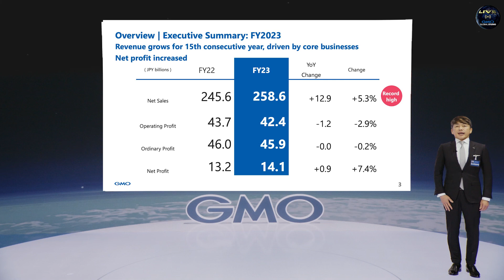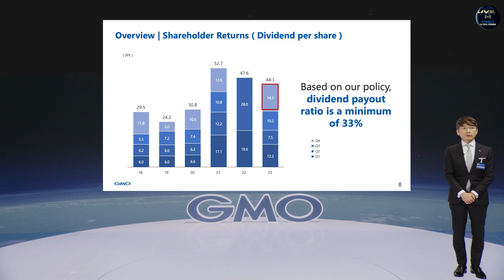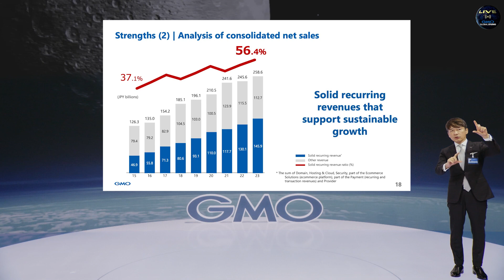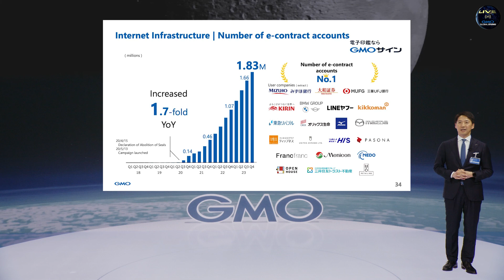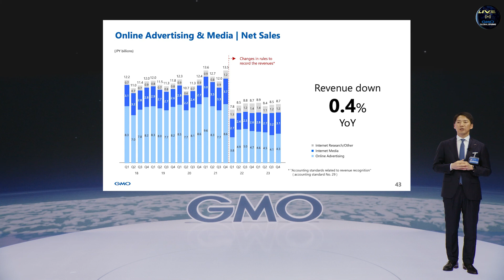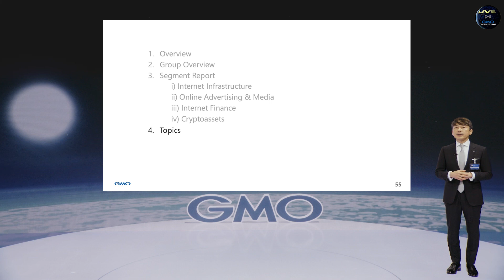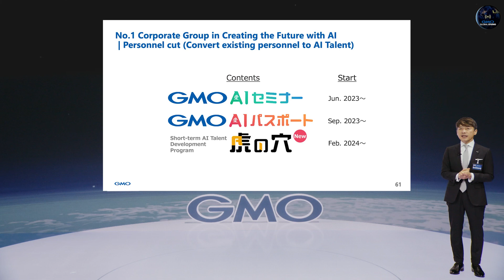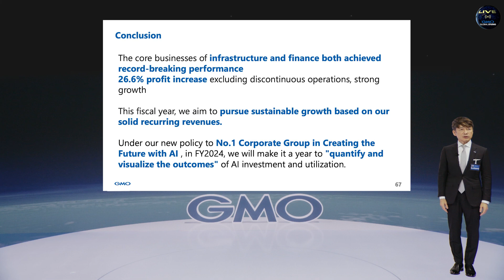Fiscal Year 2023 4th Quarter Results Presentation - GMO Internet, Inc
Speaker:
Masatoshi Kumagai,
Group CEO and Representative Director, GMO Internet Group, Inc.

Masashi Yasuda,
Director, Group Executive Vice President, CFO